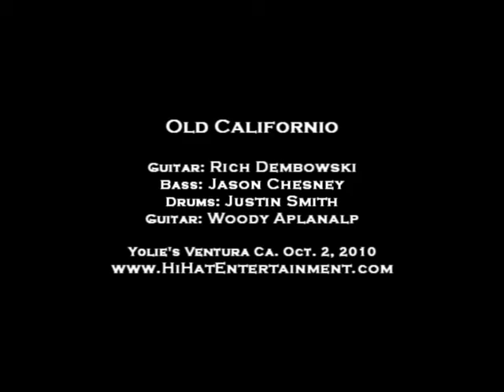Old Californio - Harmony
At Yolie's in Ventura Ca. Oct. 2, 2010.